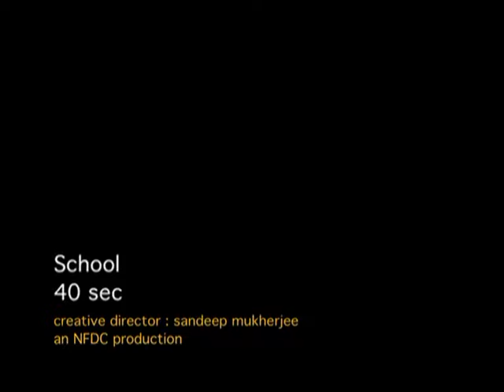School Bus Safety